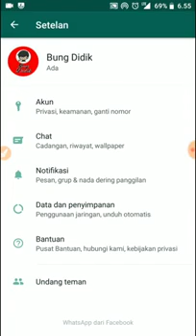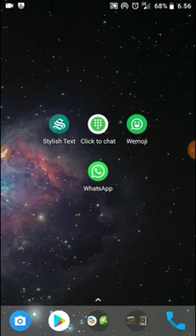Cara Hemat Data Internet di Whatsapp Saat Panggilan Suara atau Video Call WA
Tutorial Cara Hemat Data Internet di Whatsapp Saat Panggilan Suara atau Video Call WA '